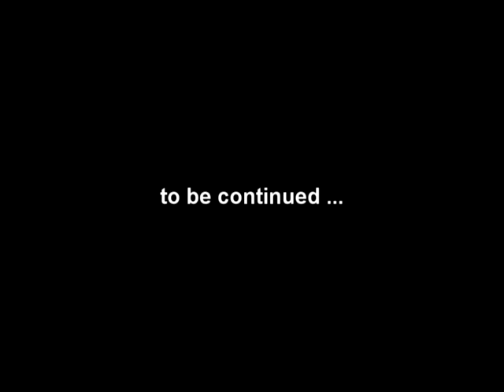eXtreme bone bikers 1 - by KNA Entertainment